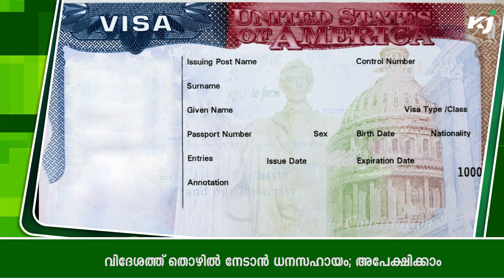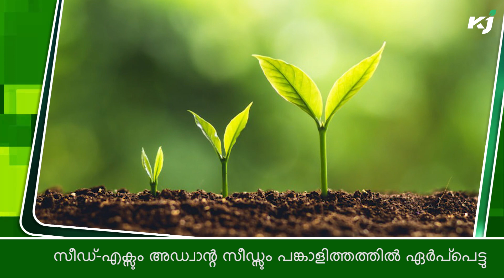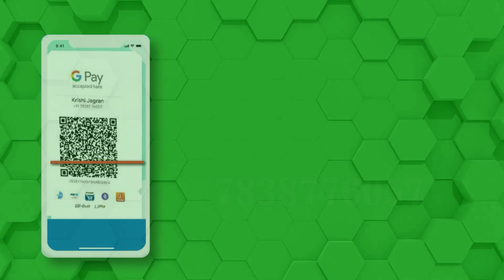Financial assistance: വിദേശത്ത് തൊഴിൽ നേടാൻ ധനസഹായം; അപേക്ഷിക്കാം| Advantaseeds| Seed-X| Upllimited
Kottayam: അഭ്യസ്തവിദ്യരും തൊഴിൽ നൈപുണ്യപരിശീലനം ലഭിച്ചതുമായ പട്ടികജാതി വിഭാഗം യുവതീയുവാക്കൾക്ക്  വിദേശത്ത് തൊഴിൽ നേടുന്നതിന് യാത്രാ Ticket നും Visa സംബന്ധമായ ചെലവുകൾക്കും Financial assistance നൽകുന്ന Scheme യിലേക്ക് Applications ക്ഷണിച്ചു.
1,00,000 രൂപയാണ് ധനസഹായം അനുവദിക്കുക. 20നും 50 നും മദ്ധ്യേ പ്രായവും കുടുംബ വാർഷിക വരുമാനം 2,50,000 രൂപയിൽ  താഴെയുള്ളവരുമാകണം. Income Certificate, Caste Certificate, Indian passport, Visa, വിദേശ തൊഴിൽ ദാതാവിൽ ലഭിച്ച കരാർ പത്രം, Resident ഐഡന്റിറ്റി കാർഡ്, Flight ticket, ജോയിനിംഗ് ലെറ്റർ, Bank passbook  പകർപ്പ് എന്നിവ സഹിതം Application നൽകണം. Application form ബ്ലോക്ക്/ നഗരസഭ പട്ടികജാതി വികസന Officeൽ ലഭിക്കും.   വിശദവിവരത്തിന് ഫോൺ: 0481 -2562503.